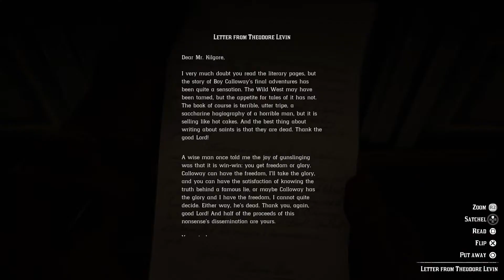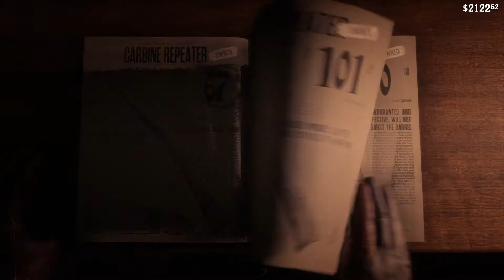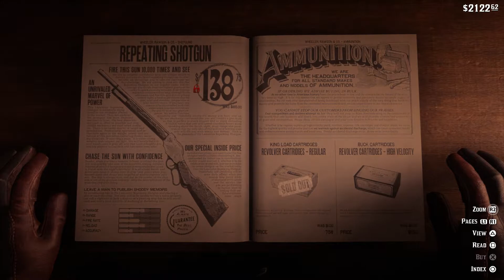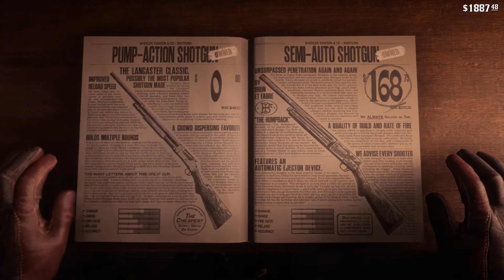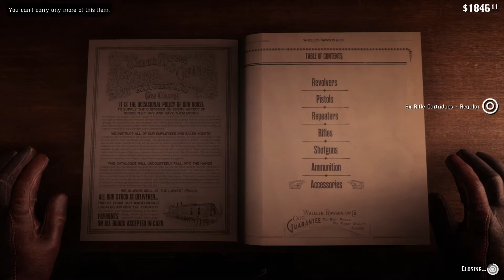RED DEAD REDEMPTION 2 WALKTHROUGH GAMEPLAY EPISODE 56 - WANTED (PS4 PRO)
Welcome To Red Dead Redemption 2 Walkthrough Gameplay Episode 56 - Campaign All Cut Scenes, and Character will be Available Playing on Ps4 Pro.

Red Dead Redemption 2 is a Western-themed action-adventure video game developed and published by Rockstar Games. The game is a prequel to the 2010 game Red Dead Redemption and will be the third entry in the Red Dead series. Set in 1899, it follows the story of outlaw Arthur Morgan, a member of the Dutch Van der Linde gang.

Red Dead Redemption 2 was released for PlayStation 4 and Xbox One on October 26, 2018. It was universally acclaimed by critics, who praised the story, open world, and an impressive level of detail, with many calling it one of the best video games of all-time.

In 1899, the era of the Wild West is coming to an end. After a robbery in the town of Blackwater goes wrong, outlaw Arthur Morgan and the Van der Linde gang are forced to flee. With the authorities and the best bounty hunters in the nation massing on their heels, the gang must rob, steal, and fight across miles of American wildness and civilization to survive. As internal divisions threaten to tear the gang apart, Arthur must choose between his own ideas and his loyalty to the gang.